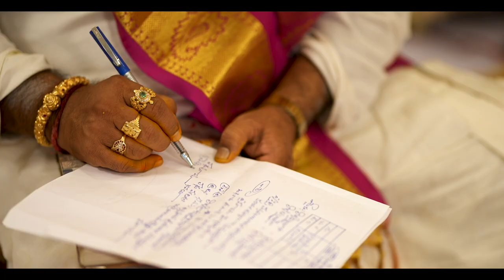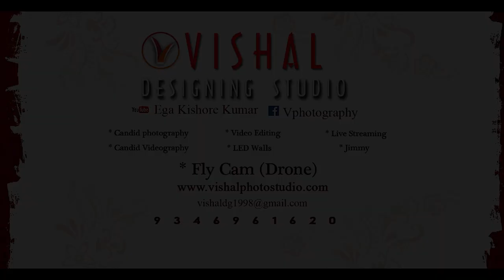AMULYA & PRAVEEN ENGAGEMENT TEASER